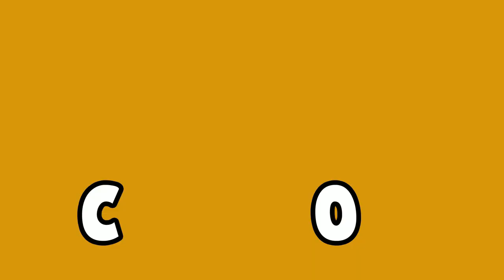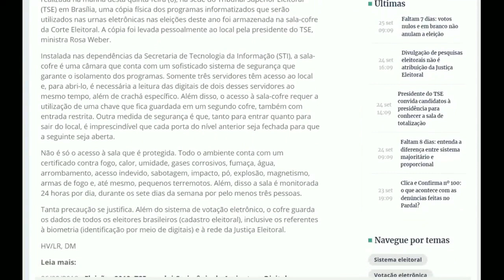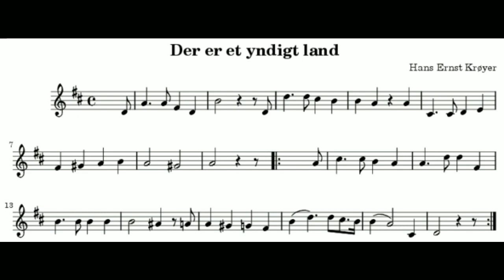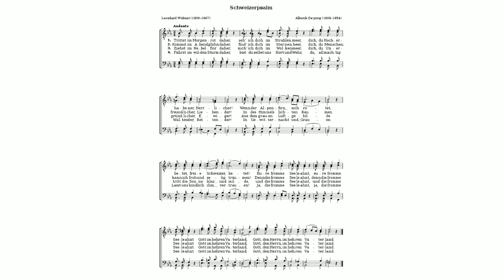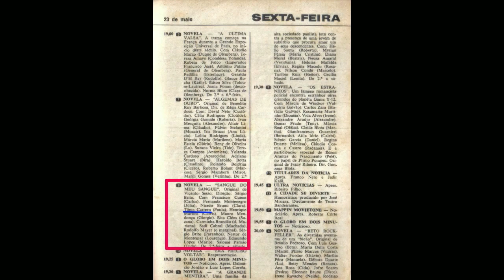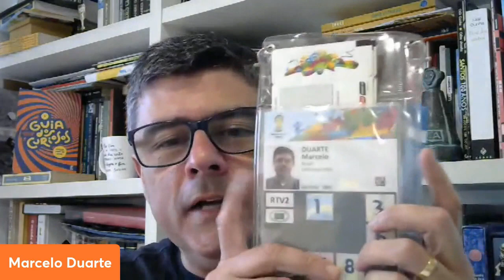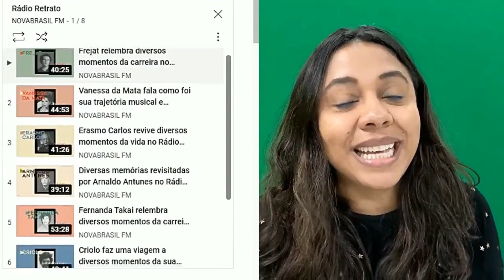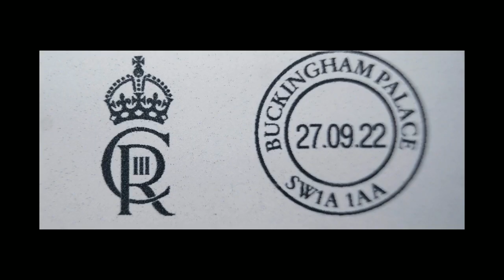MEMÓRIAS DA GERAÇÃO KICHUTE - #106 - Olá. Curiosos! 2022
A geração de meninos e meninas que gostava de jogar futebol nos anos 1970 e 1980 cresceu usando Kichute nos pés. O calçado, que estava longe de ser bonito, ainda era acusado de causar chulé.
Mas quem realmente se importava com isso? O sucesso foi tão estrondoso que, em 1978, foram vendidos 9 milhões de pares. A famosa mistura de tênis e chuteira é celebrada agora no livro "Quando éramos iguais - Memórias de uma geração que usou Kichute", organizado pelo jornalista e escritor Gonçalo Junior, e lançado pela Editora Noir.
No quadro "Aí Tem História", Warde Marx explica o nascimento da democracia e conta a origem dos nomes dos principais cargos eletivos (presidente, governador, senador, deputados e candidatos). Confira o último episódio da série de jingles políticos: Fábio Dias apresenta o jingle do candidato Guilherme Afif Domingos.
Existe sala secreta para apuração dos votos no TSE? O checador de fatos Gilmar Lopes desvenda essa farsa. Polêmica no "Universo Fantástico": qual é o problema de termos uma Pequena Sereia negra? Vai ter Copa: Tiago Berg conta curiosidades das bandeiras de Dinamarca, Suíça e Tunísia. Tudo isso e muito mais!

Conheça livros da equipe do "Olá, Curiosos!". Para saber mais é só clicar!

"O guia dos curiosos - Edição fora de série", de Marcelo Duarte

"100 camisas que contam as histórias de todas as Copas", de Marcelo Duarte

Encarte Copa 2018 de "100 camisas que contam as histórias de todas as Copas"

"Bandeiras de todos os países do mundo" , de Tiago José Berg

"Hinos de todos os países do mundo", de Tiago José Berg